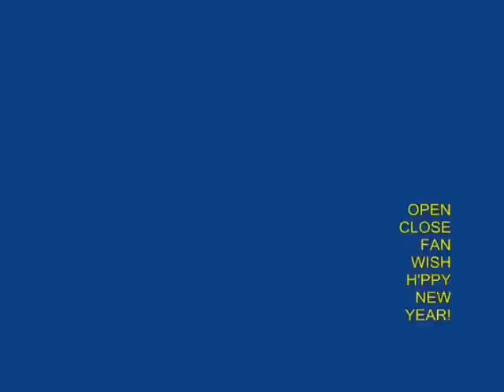MAGIC PAPER FAN - SPANISH - 18MB.avi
The Magic Fan is an Indian folk toy. You hold it with one hand and push it up with the other hand. And magically a Fan opens up. You can write a message -- HAPPY NEW YEAR on the fan and delight your friends.
This work was supported by IUCAA and Tata Trust. This film was made by Ashok Rupner TATA Trust: Education is one of the key focus areas for Tata Trusts, aiming towards enabling access of quality education to the underprivileged population in India. To facilitate quality in teaching and learning of Science education through workshops, capacity building and resource creation, Tata Trusts have been supporting Muktangan Vigyan Shodhika (MVS), IUCAA's Children’s Science Centre, since inception. To know more about other initiatives of Tata Trusts, please